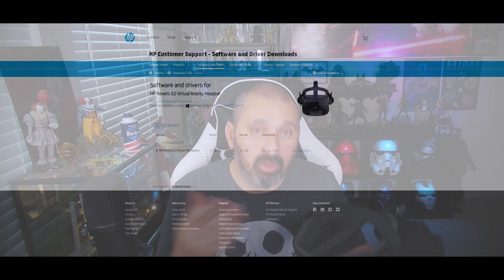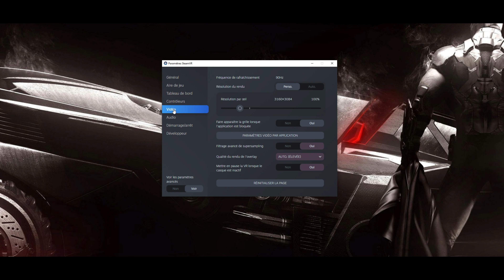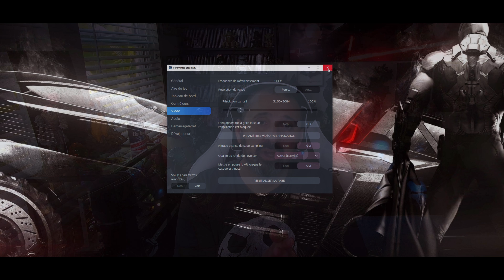Test HP Reverb G2 Partie 2 : Review Complète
🌎 En direct de Californie, je vous propose des tests de hardware, des lives, de la geekerie et du gaming !
 🚀 Si vous souhaitez rejoindre l’aventure Star Citizen, mon code parrainage (STAR-DNX2-7HM4) vous permet d'obtenir 5000 Crédits !
 🎧 Si vous êtes amateurs de musique EDM, Streaming et Downloads sont gratuits